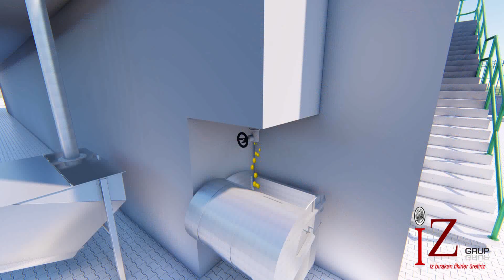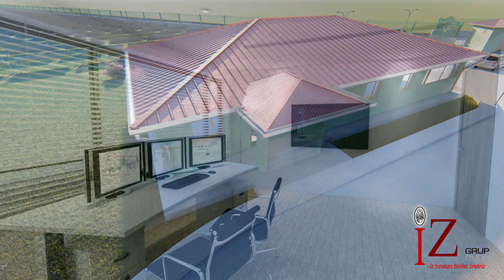Atıksu Arıtma Tesisi 3D Animasyon Filmi 05417334481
atık su arıtma tesisi animasyon yapan firma
içmesuyu arıtma tesisi animasyon yapan firma
atıksu arıtma maketi yapan firma
içmesuyu arıtma maketi yapan firma.
ileri biyolojik arıtma tesis animasyonu yapan firma.
Atıksu arıtma maketi yapan firma.içmesuyu arıtma tesis maketi yapan firma.İleri biyolojik atık su arıtma maketi yapan firma.Atıksu arıtma animasyon yapan firma.İçmesuyu arıtma animasyon yapan firma.arıtma tesis modelemesi yapan firma. arıtma tesis tanıtım filmi yapan firma.